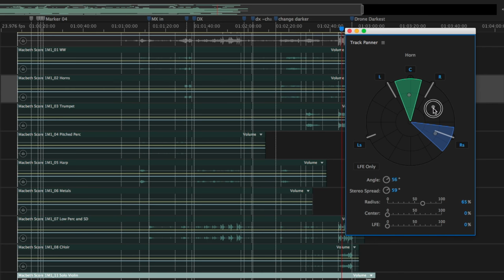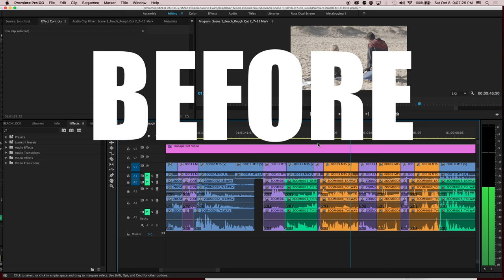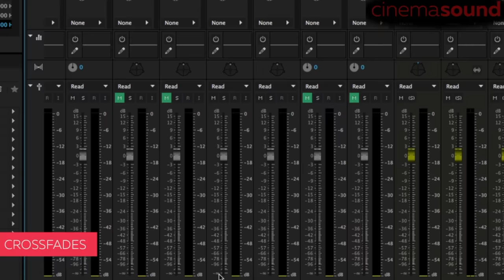Cinema Sound Trailer